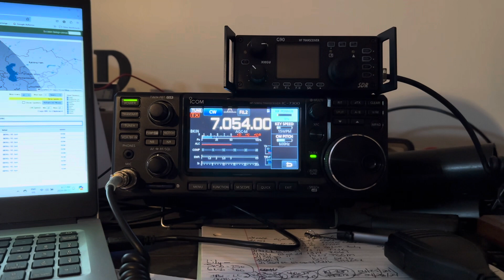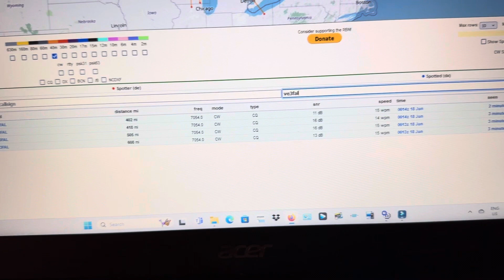Calling CQ SKCC on 40m QRP 5w, No takers yet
Reverse beacon network hearing me.
IC7300 at 5w
Kent straight key
Windom antenna at 25’
73
Fred
SKCC50C